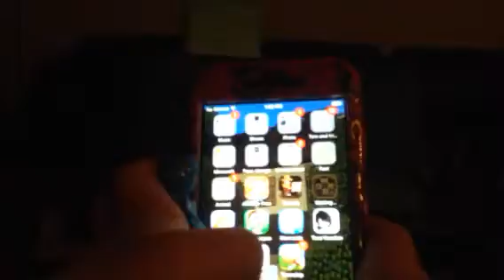Legs ! Stick bot studio part 1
Are stick bots crazy?